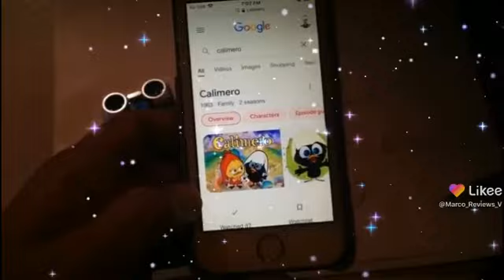Marco Reviews explains the making of Roberto another Irvine California Woodbridge gig